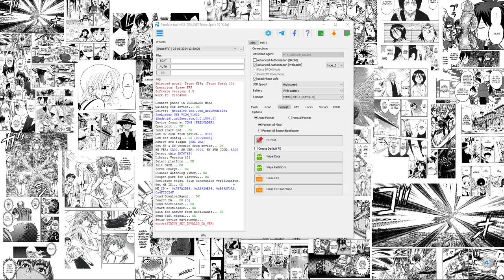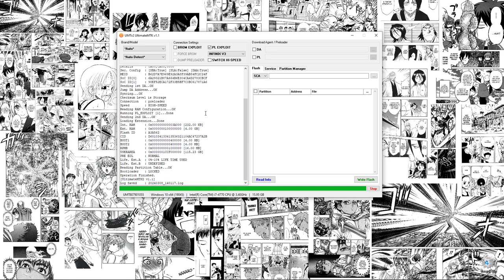Tecno Spark 10 KI5Q FRP Bypass - Remove Google Lock with UMT Dongle (January 2024 Security)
Tecno Spark 10 KI5Q comes with a mediatek chip with latest google account security.. currently Pandora & many other Giant MTK tools doesnt support this phone , even UMT has not mentioned any "TECNO" method in UMT MTK2 tool..
so you will need to choose preloader method infinix v3.. inifnix techno itel & few other brands share same motherboard & same mediatek securities so always focus more on CPU not on brand.. if you find this video helpful please like, share & subscribe..

Bypass FRP lock on your Tecno Spark 10 KI5Q with one click using the UMT Dongle! This tutorial works even after the January 2024 security update, and is a solution when Pandora Tool fails.

*How to:*

1. insert UMT Dongle & launch UMT MTKv2 Tool
2. Choose PL Exploit Method Infinix V3
3. Conecct powered off Phone with Data Cable

Chapters:

- Pandora Failed on TecnoKI5Q (0:00)
- UMT MTKv2 One Click (1:00)
- Verify the Repair (2:00)